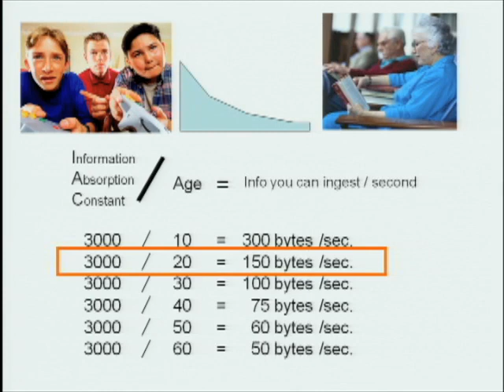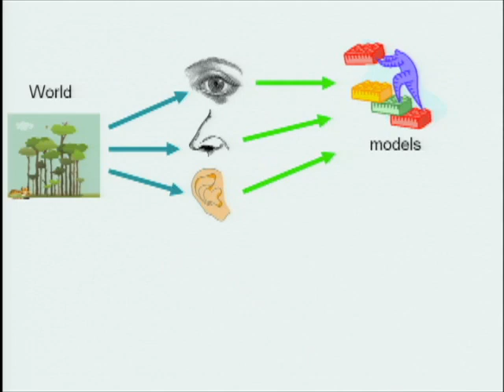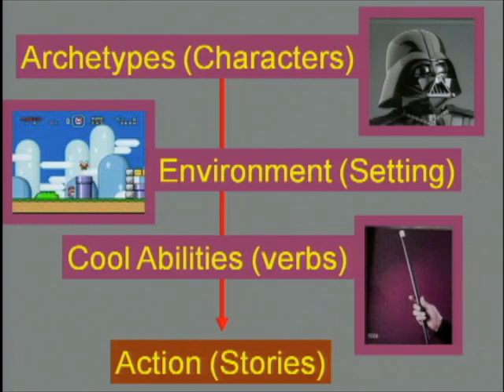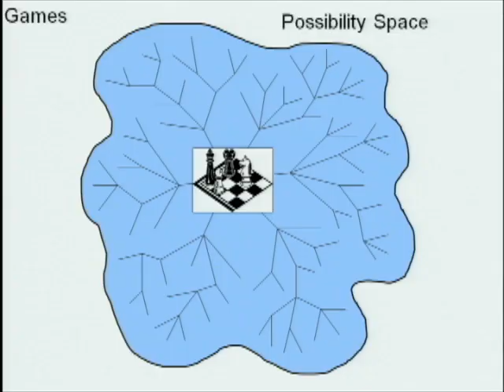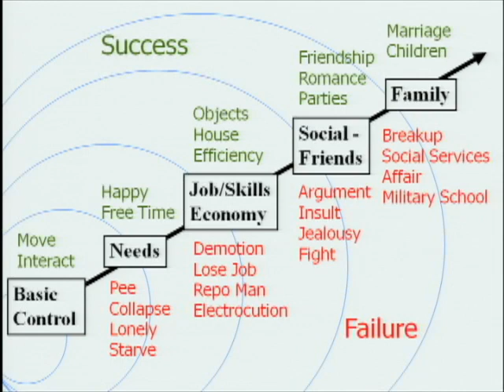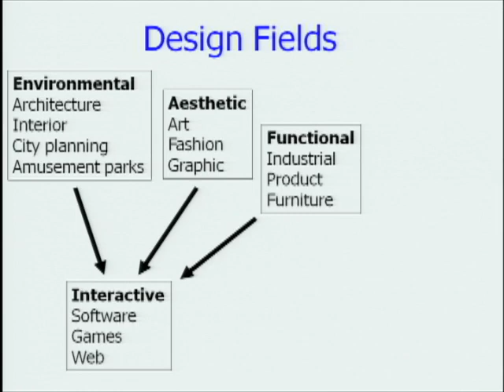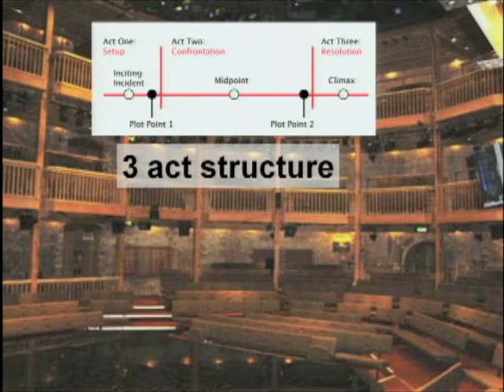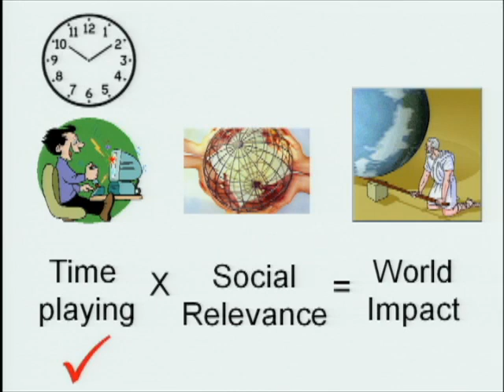Will's Seminar on Failure + Learning + Games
Will Wright's "Why Games are (Good) for Learning", [2010]

Original description @ the NYU's website...

"Video game pioneer, Will Wright, the creator of "SimCity" and "Spore" will lead a discussion on how digital games encourage learning.

Wright has been called one of the most important people in gaming, technology, and entertainment. In 2009, he left Electronic Arts to form his own think tank, the Stupid Fun Club.

About the Games for Learning Institute
The G4LI is a joint research endeavor of Microsoft Research and a consortium of universities. The partners include: Columbia University, the City University of New York (CUNY), Dartmouth College, Parsons, Polytechnic Institute of NYU, the Rochester Institute of Technology, Teachers College, and Pontifical Catholic University of Chile as well as NYU. The Institute’s aim is to identify which qualities of computer games engage students and develop relevant, personalized teaching strategies that can be applied to the learning process.

Price: This event is free, but a ticket is required.

The media published here are exclusively dedicated to educational purposes. If one, for any reason, deems that they violate the copyright, please inform us, and it will be our care to remove immediately the posts accordingly.

piazzi rocks
17 U.S. Code § 107